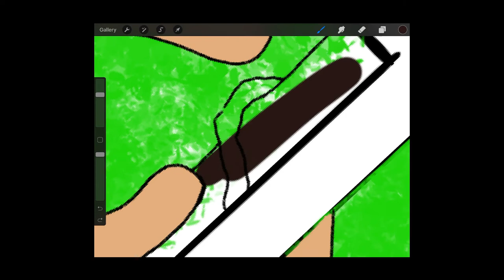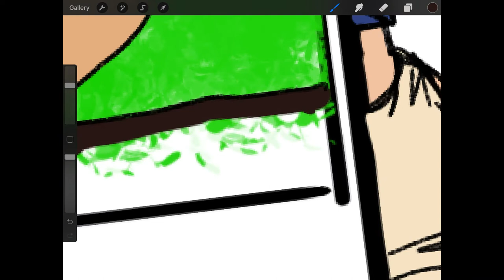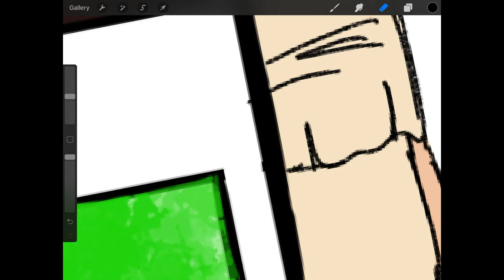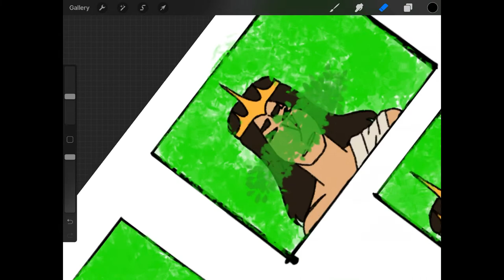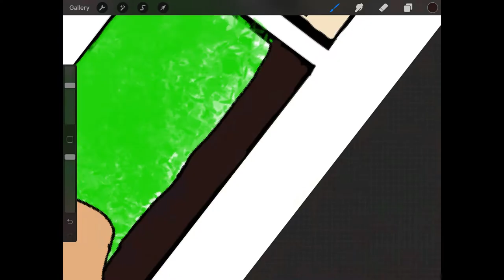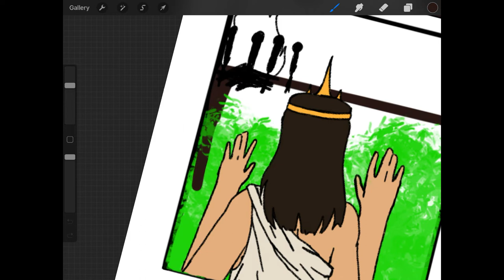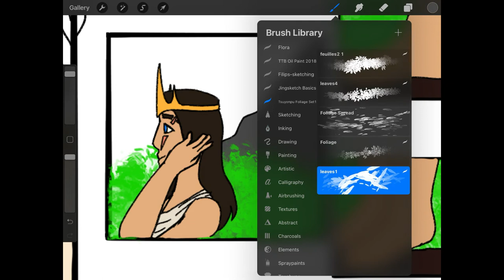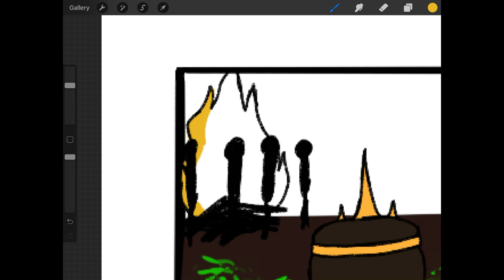The Greeks, The Myths, The Legends Ep 3: Thetis & Peleus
Hey, Hi, Hello guys! Nightmare here! Today's episode goes over the love story and myth of Thetis & Peleus and how their wedding started the trojan war and about their son the greek hero Achillies and how he died.
 There are a lot more people in the myth then usual so this one took a bit longer to make then any of my other ones so I apologize about that.